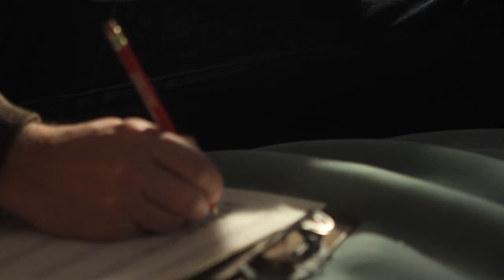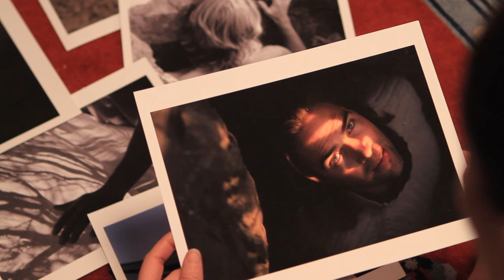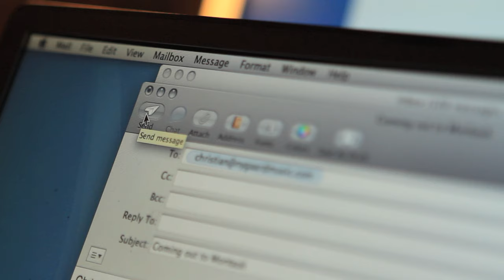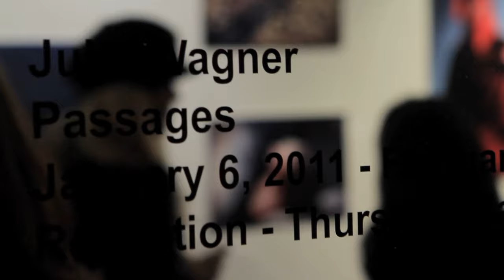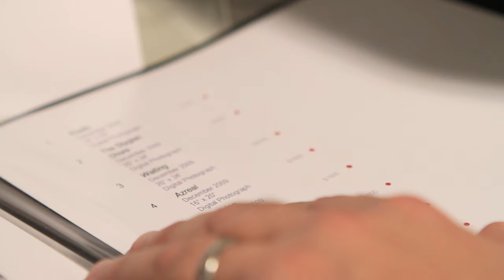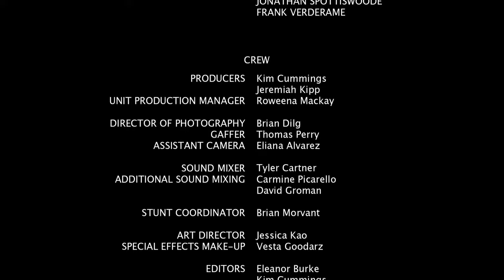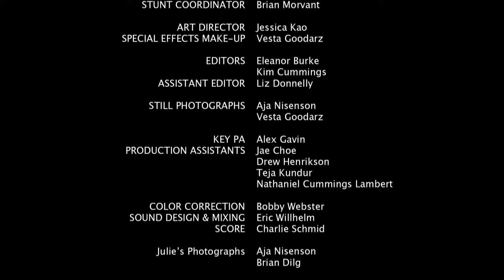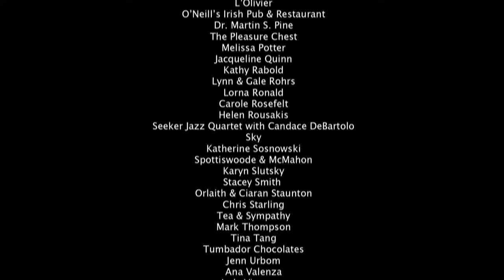In Montauk | Romantic Drama | Full Movie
In this drama film, Julie Wagner has everything today’s young woman thinks she wants. When a prickly but brilliant composer-musician knocks on her door with an odd request, Julie ushers in a series of events that force her to make impossible choices.

Stars: Nina Kaczorowski, Lukas Hassel
Directed by Kim Cummings